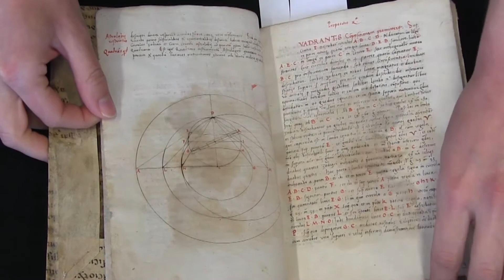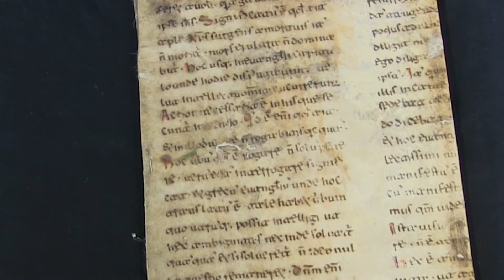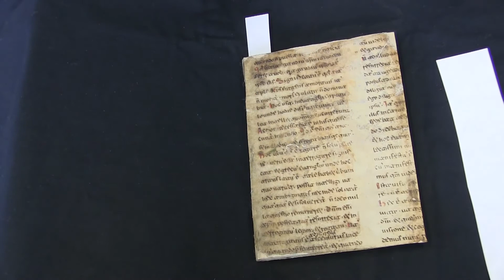Penn Library's LJS 497 - Canones vel operationes... (Video Orientation)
Video Orientation to the University of Pennsylvania Library's LJS 497 -  Canones vel operationes in operando quadrante.  Written in Italy ca 1502, in Latin.

Illustrated treatise on the use of the astrolabe quadrant, including locating and predicting the positions of stars; computing the 12 houses of the horoscope; and measuring altitude, latitude, and time.